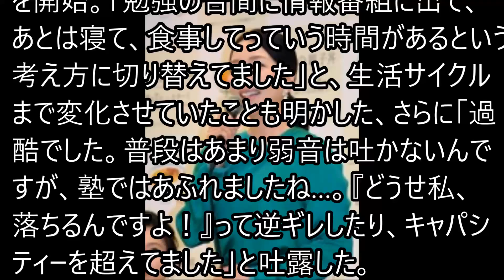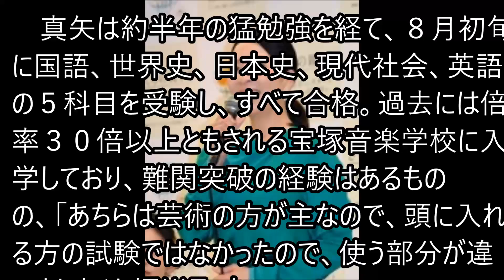真矢 高認合格で暗記力ついた